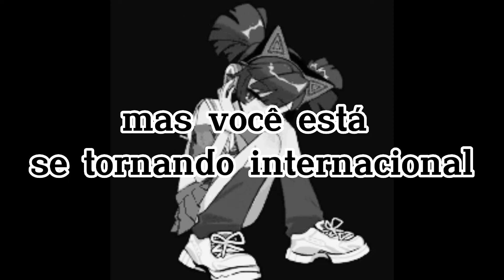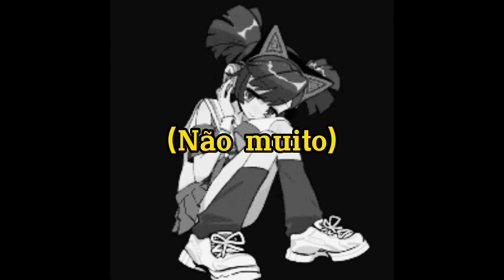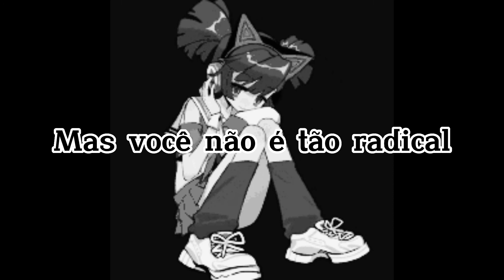THE FLAMING LIPS - FREE RADICALS (LEGENDADO)